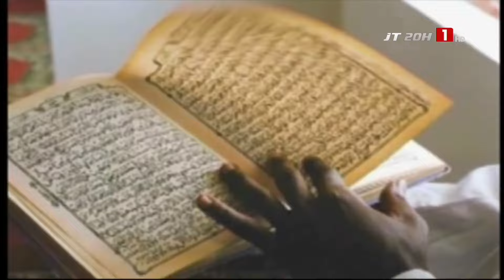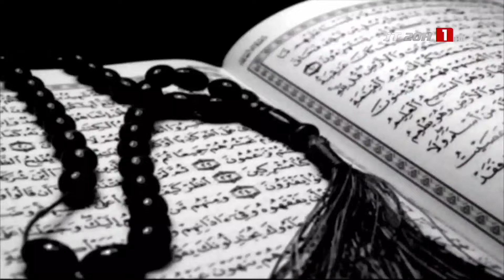ACHOURA | Entre signes, symboles et… couscous